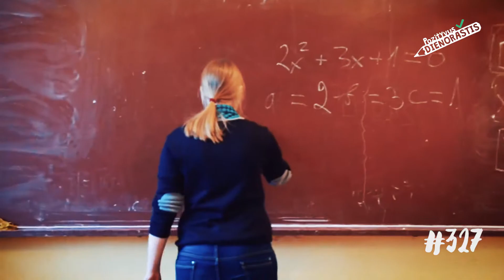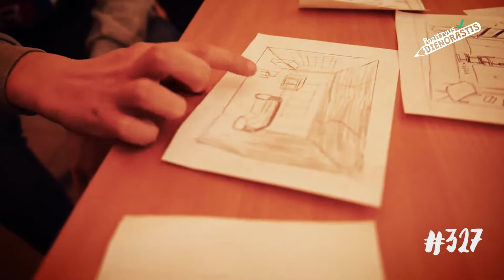„Pozityvus dienoraštis“ 327dienoraščiopuslapis. Milda.